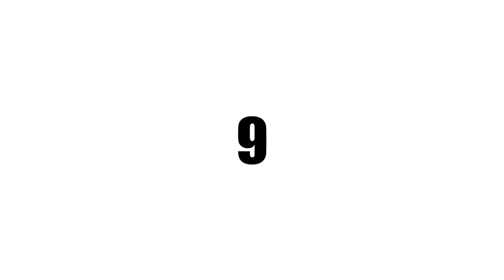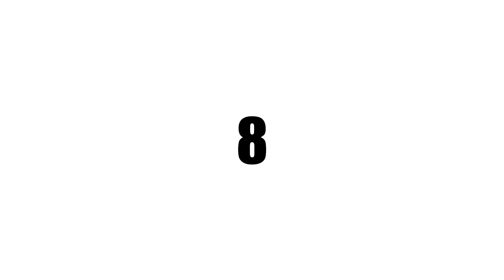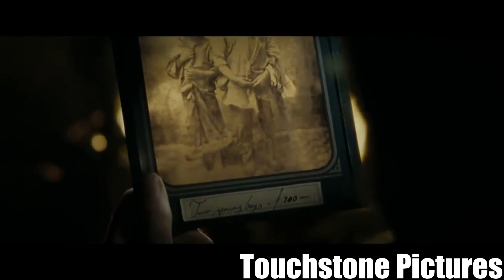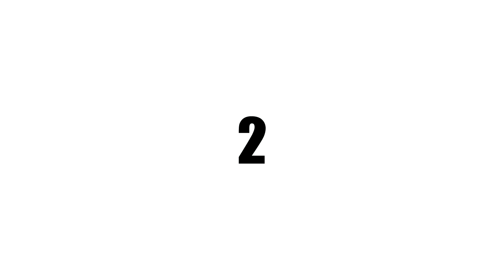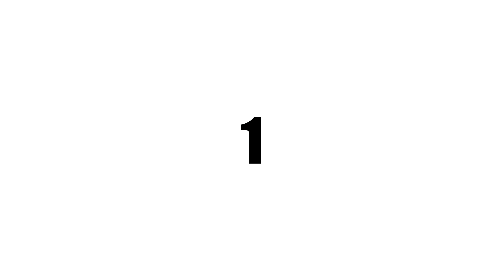TOP 10 - Migliori Film di Steven Spielberg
Ecco a voi un'altra Top 10 in ambito cinema!